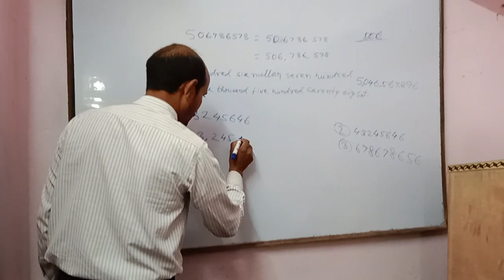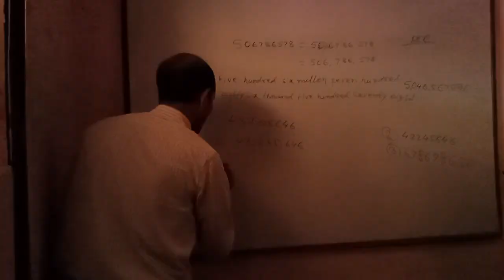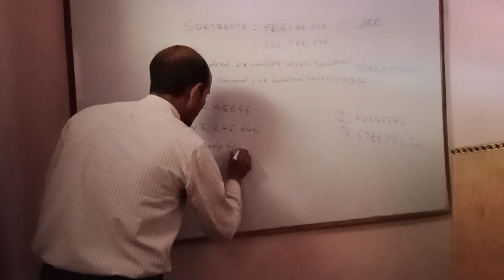Satyandra sir class Maths